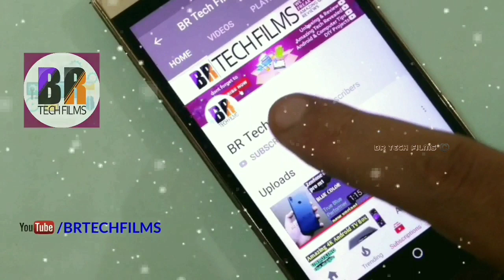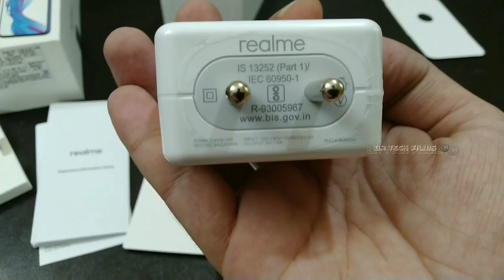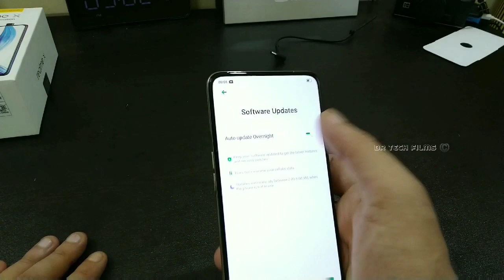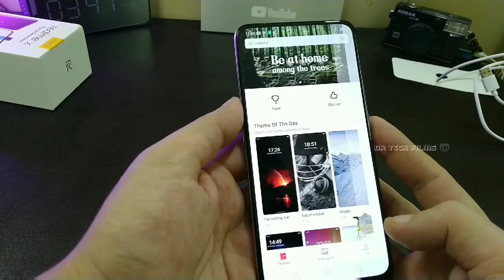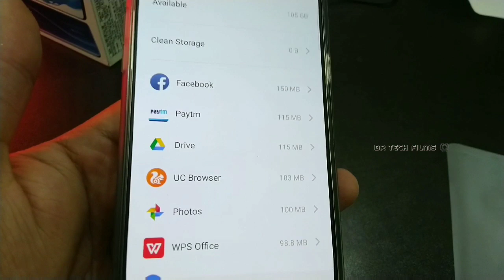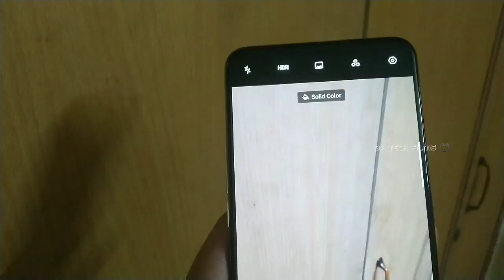Realme X Unboxing & First Impressions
So here is the Unboxing of Realme X
Specifications
4 GB RAM | 128 GB ROM |
16.59 cm (6.53 inch) FHD+ Display
48MP + 5MP | 16MP Front Camera
3765 mAh Battery
Qualcomm Snapdragon 710 Octa Core 2.2 GHz AIE Processor

Best Buy

Realme X is available in Space Blue and Polar White Colour
Realme x master edition will also be available after 8th August color name will be onion and garlic realme x.
Now Realme is collaborating with Marvel's upcoming Spider-Man: Far From Home movie for the Realme X.
Realme X Spider-man Far From Home Edition is expected to be out for sale on 12th August
Also You will get to see the special Onion and Garlic Master editions (colors) of the Realme X very soon.

My microphone

Get awesome Gadgets Specifications, Latest Smartphones Information Free on our